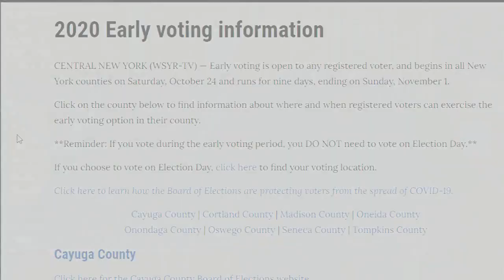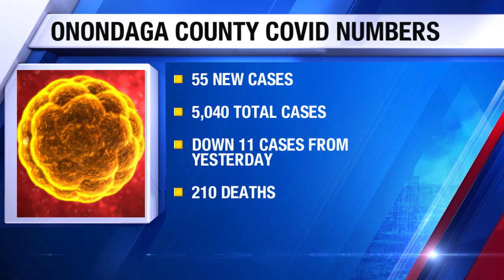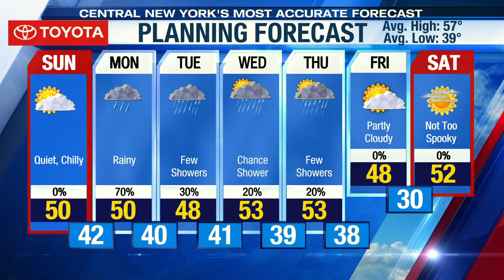6 p.m. update with Nicole Sommavilla and Storm Team Meteorologist John DiPasquale - Final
6 p.m. update with Nicole Sommavilla and Storm Team Meteorologist John DiPasquale - Final